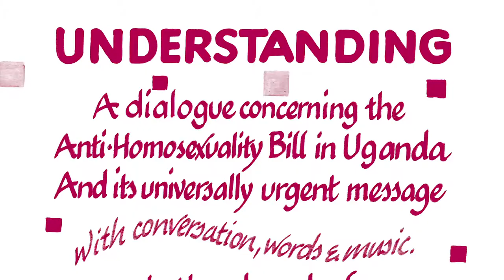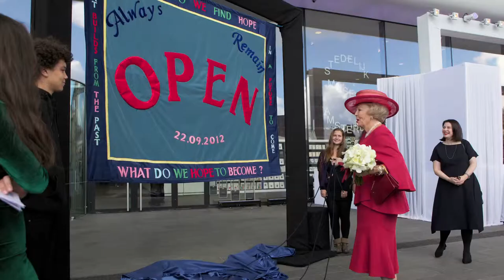Site Gallery Platform: Rory Pilgrim in Conversation with Laura Sillars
Artist Rory Pilgrim in conversation with Site Gallery Artistic Director Laura Sillars about his forthcoming residency.